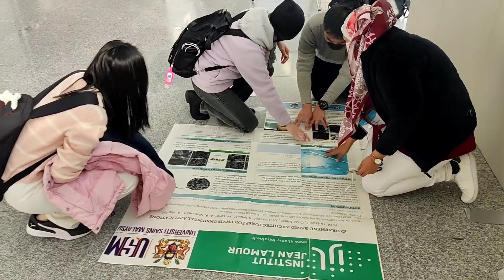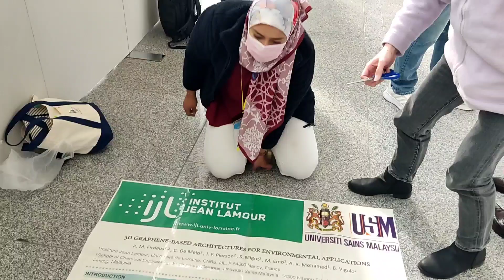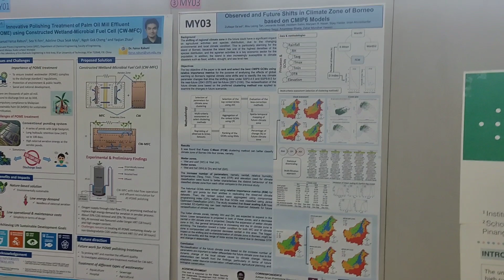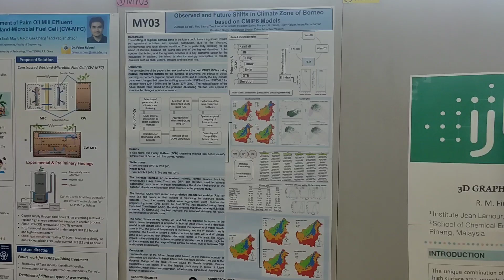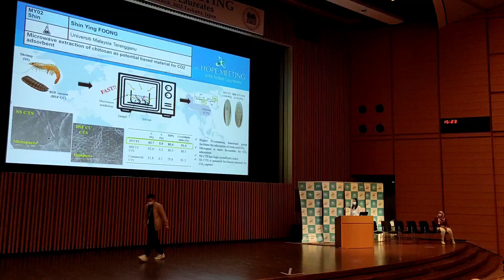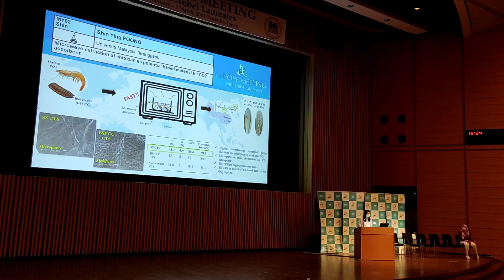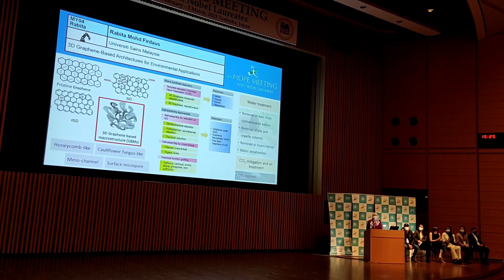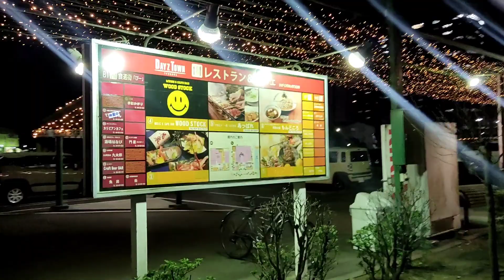My First Day at the 14th HOPE Meetings with Nobel Laureates in Tsukuba, Japan!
In this video, I take you along with me to the 14th HOPE Meetings in Tsukuba, Japan. The HOPE (HOkkaido University's PrEeminent graduate school) Meetings is a prestigious international symposium that brings together top scientists, researchers, and Nobel Laureates from all over the world to discuss the latest breakthroughs and challenges in their respective fields.

In this video, I share my experience attending the first day of the conference, where I had the privilege to listen to talks and discussions from some of the most brilliant minds in the world. From learning about the latest advancements in medicine to hearing about the newest research in astrophysics, this conference was an incredible opportunity to expand my knowledge and gain new insights.

I also had the chance to meet and network with fellow attendees who share my passion for science and innovation. Overall, my first day at the 14th HOPE Meetings was a once-in-a-lifetime experience that I will never forget.